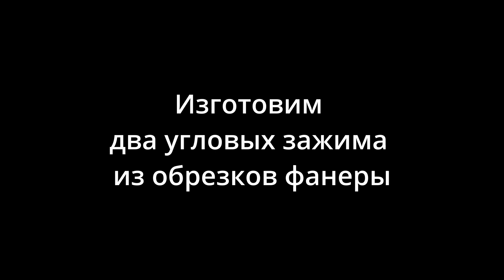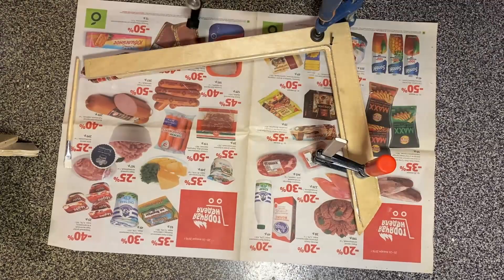Точный угловой зажим 90 градусов / Как склеить прямой угол / How to make an accurate Corner Clamps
В этом видео я сделаю угловые зажим под струбцину для точного склеивания деталей под углом 90 градусов.
Сделаем эти приспособления из обрезков 10 мм фанеры.
Наверное, это было проще сделать на распиловочном станке, но если его нет, то понадобится, как обычно, кромочный фрезер.
Так же буду использовать лобзиковый и сверлильный станки, которые были в предыдущих роликах. Ссылки ниже.